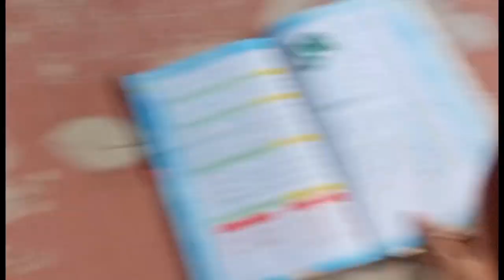Main Urty Urty Bacha | Karachi Main Sardi 🥶 | Abid Ali Vlog | 2023